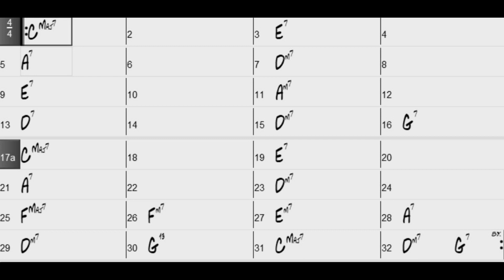All of Me solo 6 2 guitars